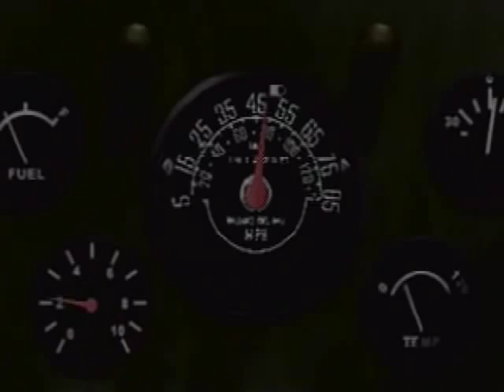Let's Play Dino Stalker| Part 007: T-REX!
We make it away from the running dinos but end up running into our old friends the Carnosaurs before they chomped by the main man himself, T-REX!

After a small cutscene we are getting chased down by theT-Rex from earlier...